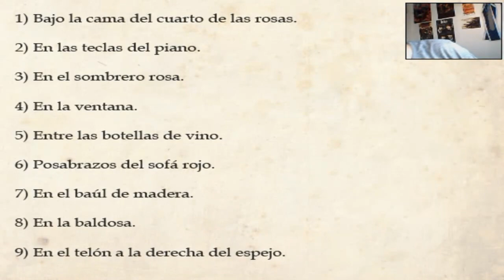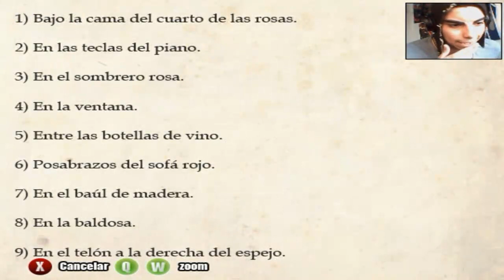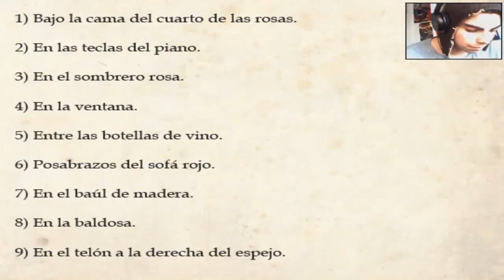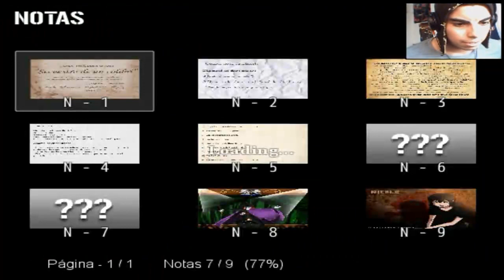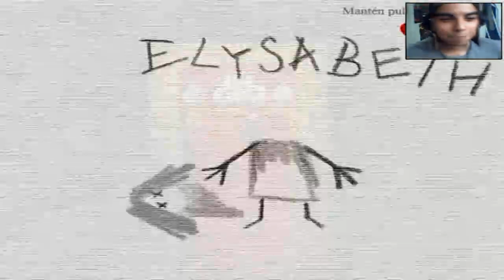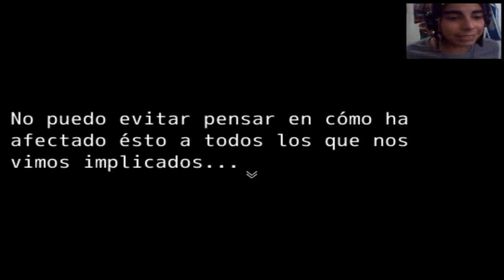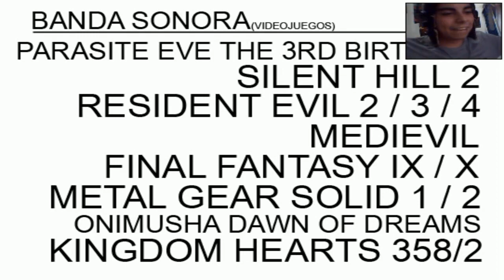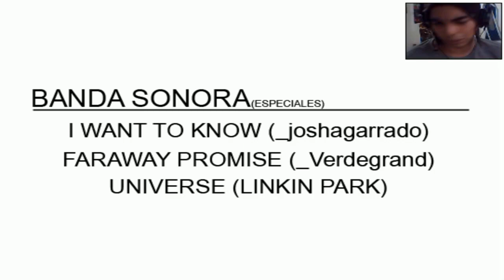Debris II Parte6 Final(¡¡¡Ahora Si Hija de Puta!!!)en Español by Sidmarck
Parte Final de Debris II en Español, espero que les agrade, El Link de Descarga del Juego, la Guía del Juego y la Pagina de Facebook abajo :)